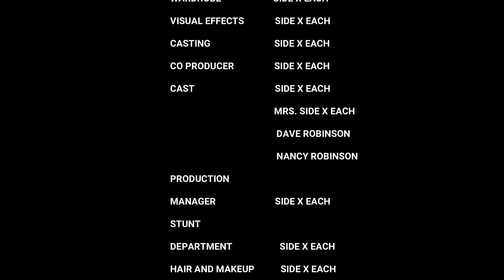UTV 500 KM CROSS COUNTRY TRIP PART 3-BANCROFT TO SHARBOT LAKE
DAY 3 of a 3 day 540km trip. Heading from Bancroft, Ontario to Sharbot Lake. Travelling via the Gunter Loop route.